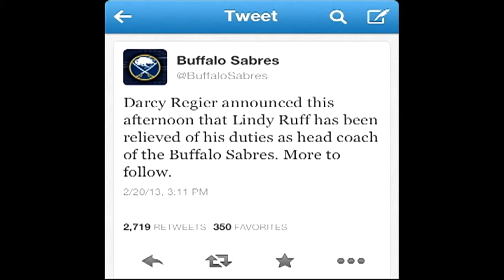Lindy Ruff news lights up online